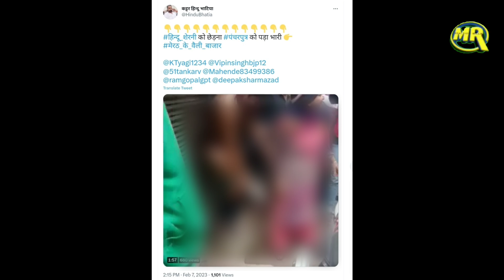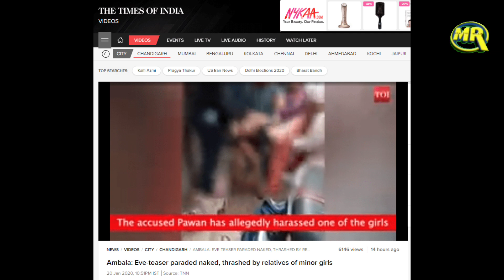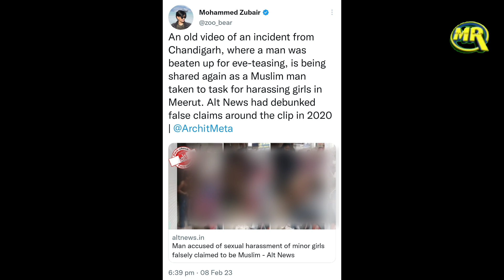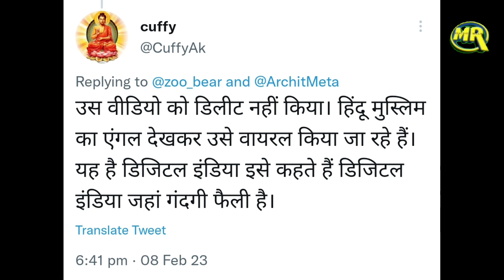Andhbhatko Ki Khuli Pol Musalmaan Par ilzaam Lagane Par Hua Pardafash